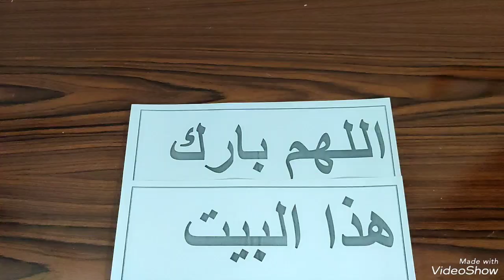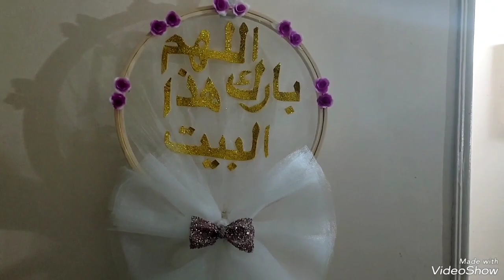اسهل طريقة لعمل تعليقة باب شقة العروسة ❤️ زينة باب شقة العروسة ❤️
ستشاهد فى الفيديو طريقة سهلة وبسيطة لعمل تعليقة باب
شقة العروسة تزيين باب شقة العروسة زينة باب شقة العروسة
إذا عجبك الفيديو ادعمنا بلايك واشتراك والتعبير عن رأيك فى التعليقات وتفعيل زر الجرس ليصلك جديد فيديوهاتنا
يسعدني متابعة قناة فنون حور hour arts
شكرا لكم